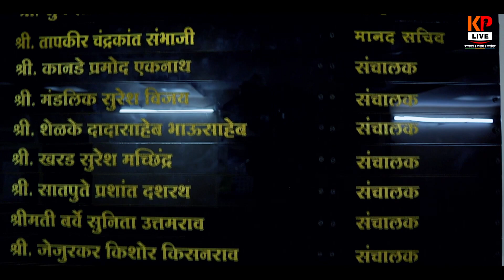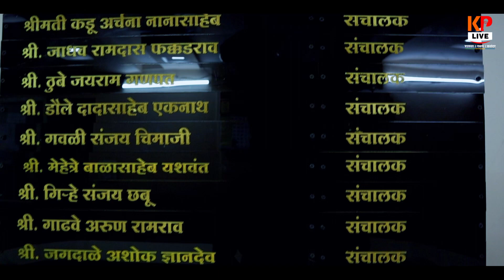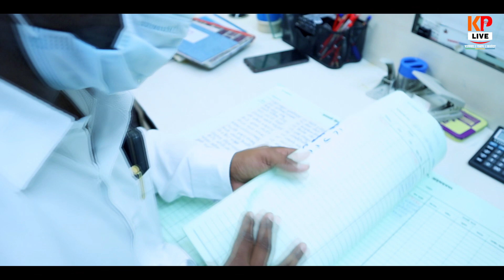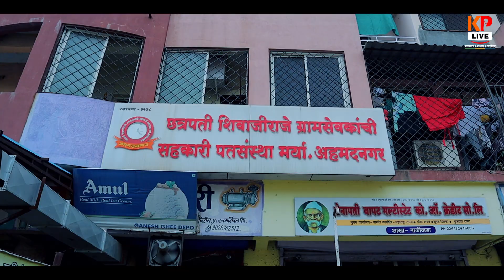Gramsevak society Documentry Video